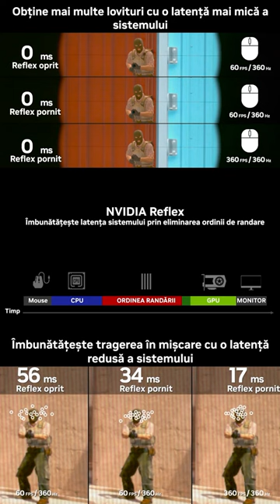MADALIN SERBAN ajunge pro player cu BTN! CS2